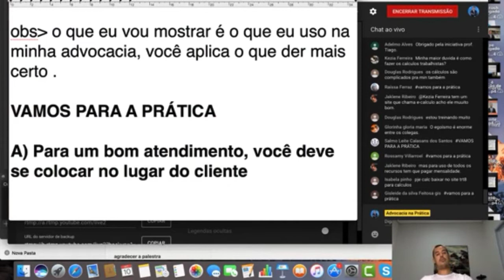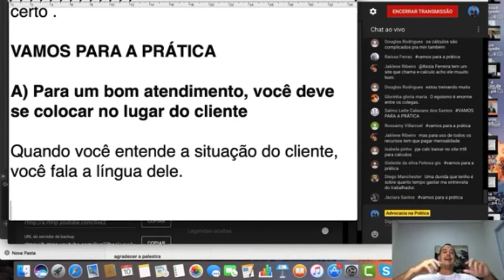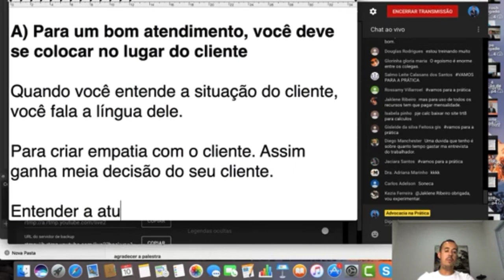DICA PRÁTICA PARA UM BOM ATENDIMENTO AO CLIENTE